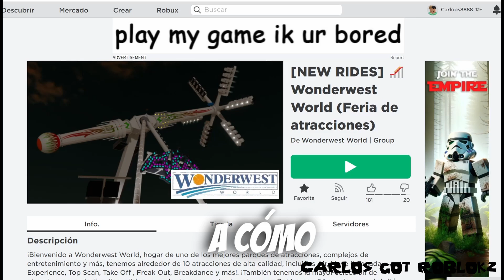💬🔣Cómo desactivar la TRADUCCIÓN AUTOMÁTICA del chat de Roblox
KLK chavales! En este vídeo os enseño a cómo desactivar la traducción automática del chat en los juegos de Roblox. Espero que os haya servido, y si tenéis alguna duda dejadla en los comentarios :)